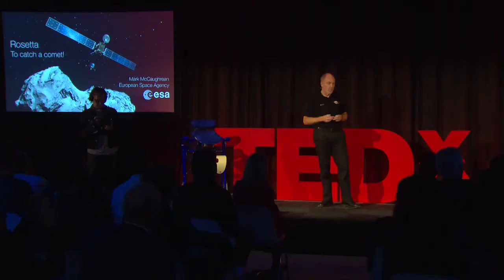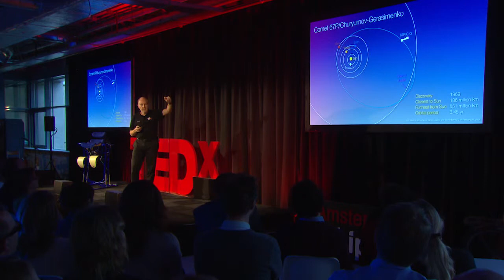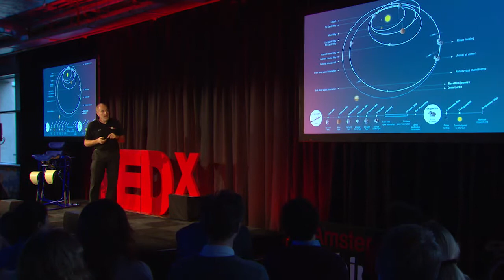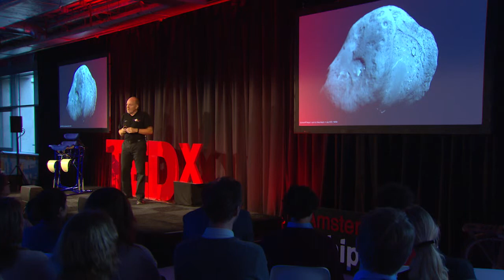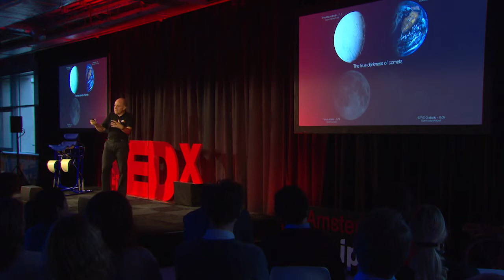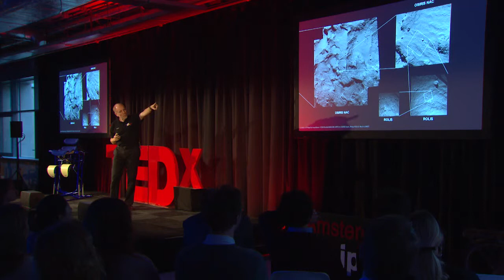You could be comet stuff | Marc McCaughrean | Side Event Schiphol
Professor Mark McCaughrean works for the European Space Agency. They worked for years on the Rosetta mission, the first ever mission to land on a comet. Not a rock but made out of ice. What is it going to tell us about earth…? TEDxAmsterdam @ Schiphol Side Event.